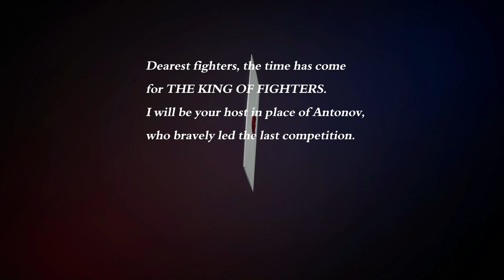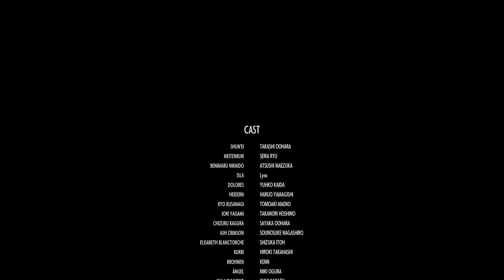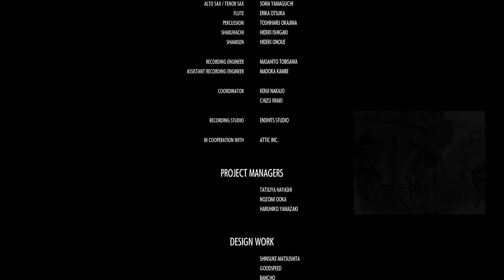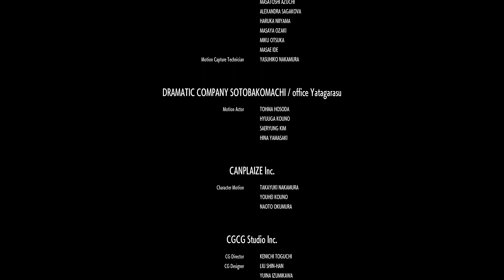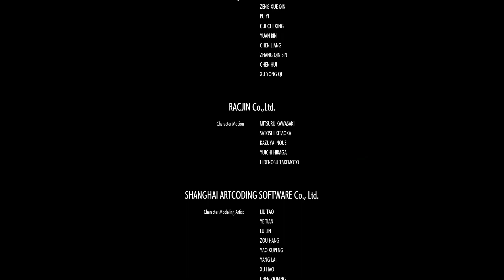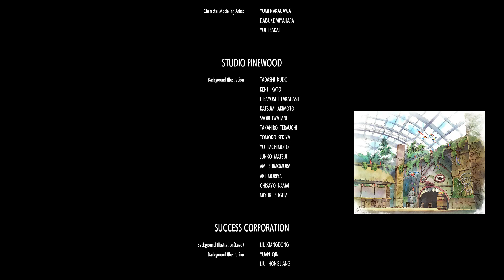The King of Fighters XV (Team Samurai Showdown Playthrough)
I never knew that adding Haohmaru, Nakoruru and Darli would be a interesting and dangerous addition!

More KOF XV with the DLC team, Team Samurai Showdown. I had a gut feeling that that they add more characters from the weapon wielding series but they did good, especially when you know a few tricks here and there.

Contents
00:00 - Channel Intro
00:19 - Character Select and Intro Cutscene
02:17 - 1st Bout (vs. Geese/Billy/Yamazaki)
05:47 - 2nd Bout (vs. Krohnen/Kula/Angel)
09:57 - 3rd Bout (vs. Sylvie/Maxima/Meitenkun)
14:32 - Story Cutscene 1
16:17 - Quarter-Finals (vs. Yashiro/Shermie/Chris)
21:19 - Semi-Finals (vs. Omega Rugal/Nakoruru/Iori)
24:58 - Grand Finals (vs. Terry/Andy/Joe)
28:14 - Story Cutscene 2 (Enter Reverse...!)
29:28 - Sub-Boss (vs. Reverse)
31:39 - Story Cutscene 3 (Reverse Defeated and Enter Otoma-Raga!)
32:26 - Final Boss (vs. Otoma-Raga)
35:48 - Story Cutscene 4 (The Fall of Otoma-Raga!)
36:52 - Team Samurai Showdown Ending (Didn't expect that. !)
39:37 - Credits/Staff Roll
46:37 - Team Samurai Showdown Bonus Ending

The King of Fighters XV was played on Steam, recorded through Nvidia GeForce Experience and re-encoded through Wondershare UniConverter/Filmora.

Make sure that you drop a comment and also the links are below: